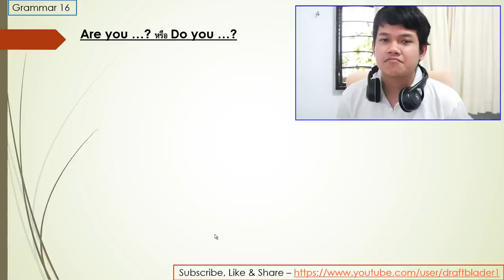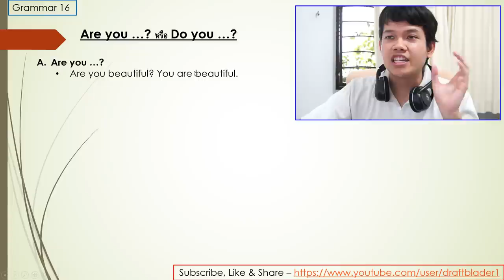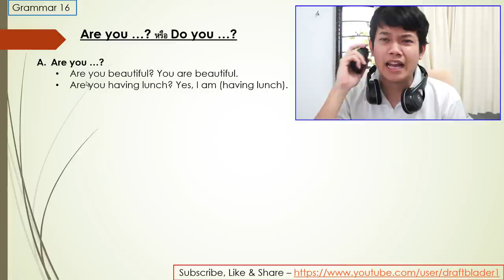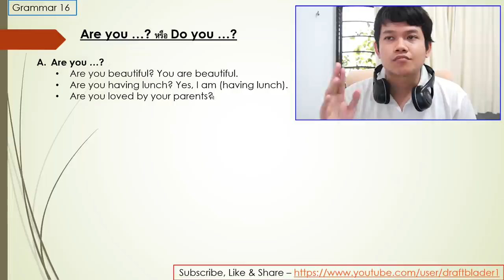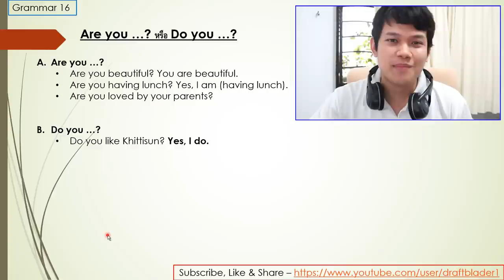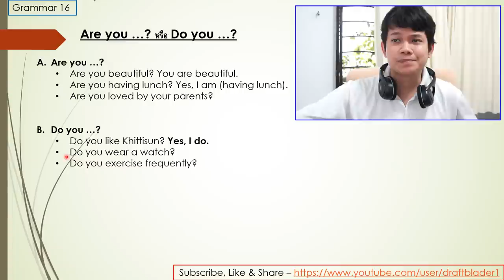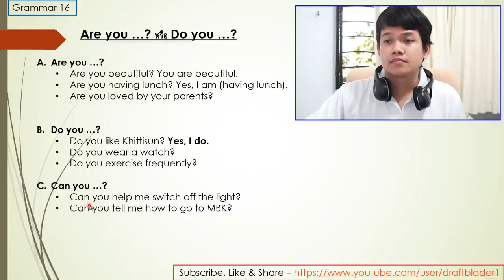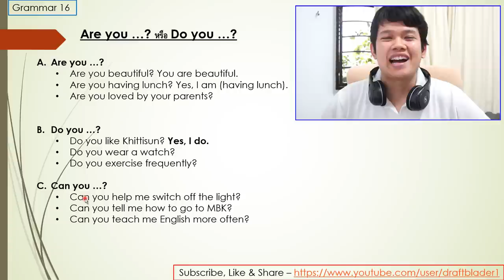[Thai] Grammar 16 - Are you...? Do you ...? หรือ Can you ...?